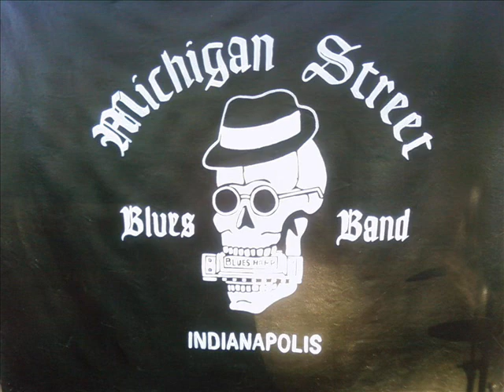Cheap Sunglasses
Cheap Sunglasses (ZZ Top) covered by MSBB. Sound by "Stereo Bob" Productions. Photography by the "Dino" .